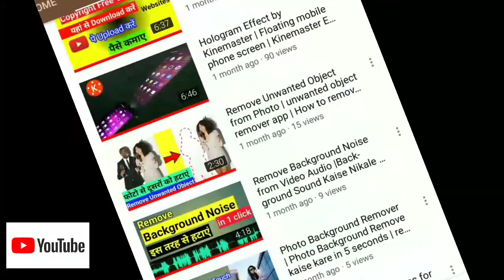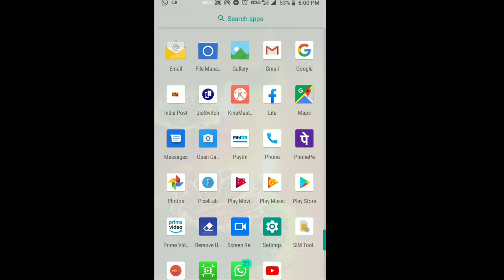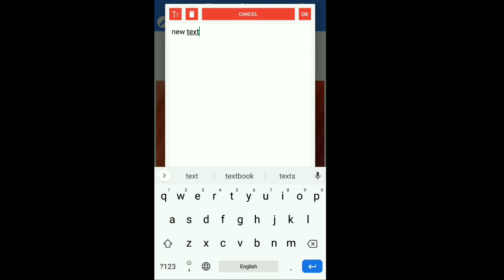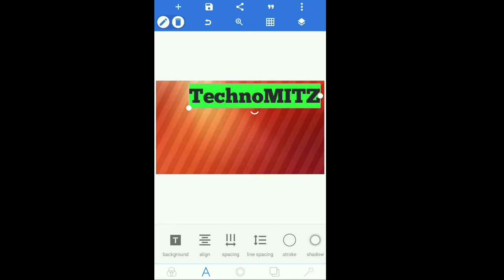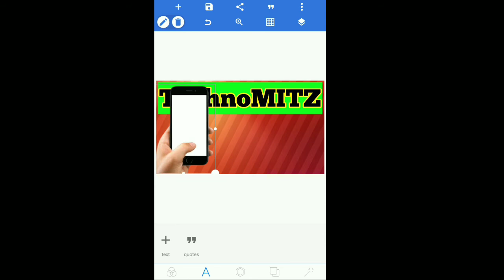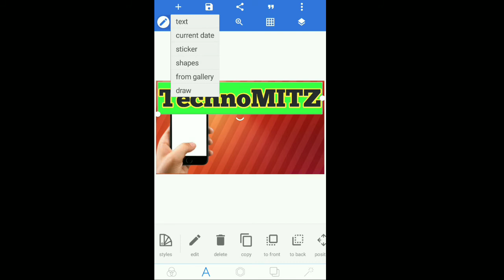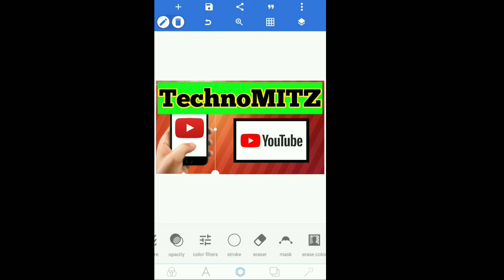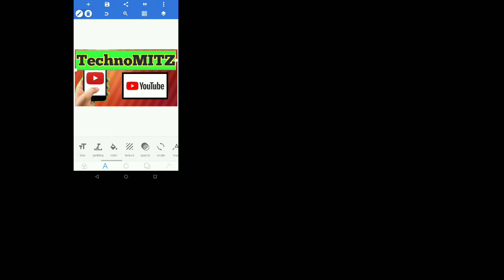Thumbnails making For YouTube 2021 | Thumbnail on Android mobile | Best Youtube Thumbnail Making App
How to make professional thumbnail for youtube videos | Thumbnails making For YouTube 2021 | Thumbnail on Android mobile | Best Youtube Thumbnail Making App | Thumbnail Kaise banaye